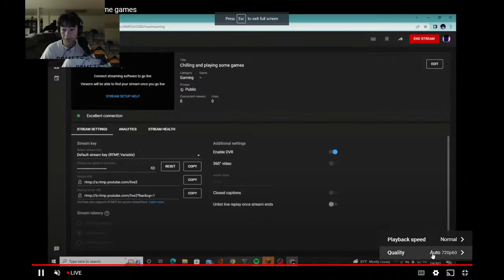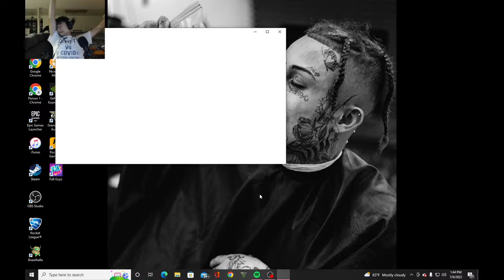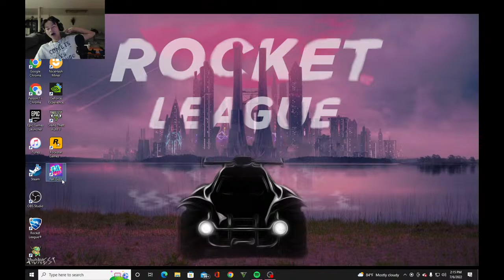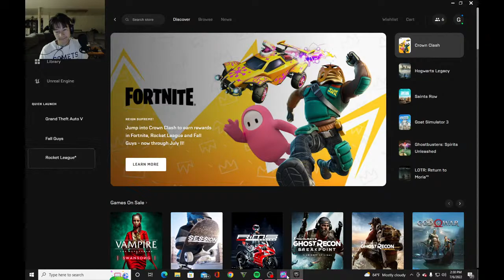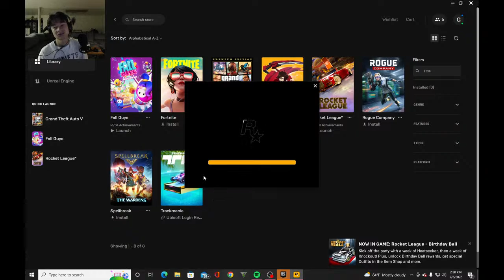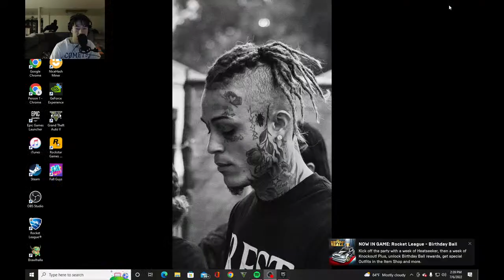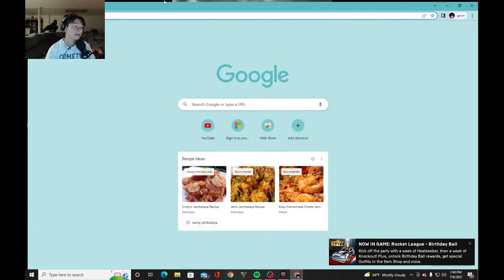Chilling and playing some games